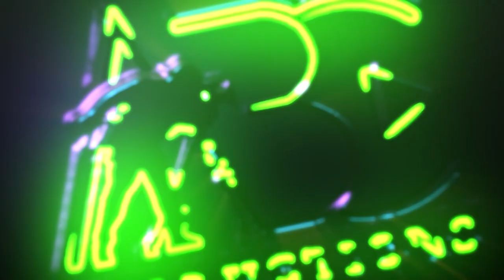Mr Dmytro Romankov General Manager of Interstella System FZE